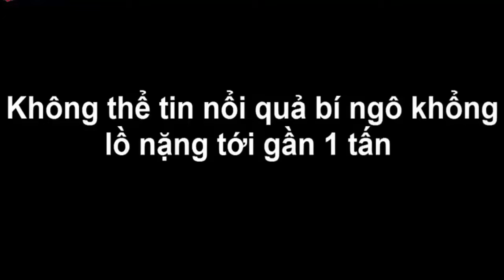Không thể tin nổi quả bí ngô khổng lồ nặng tới gần 1 tấn